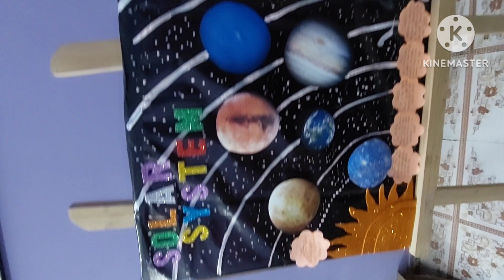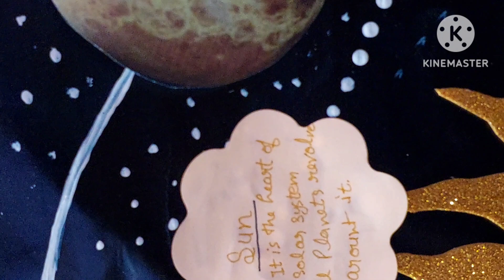Solar System Modal